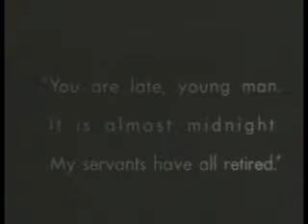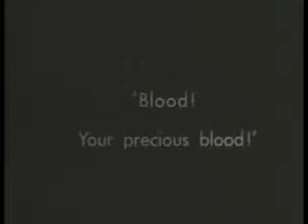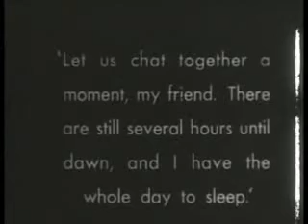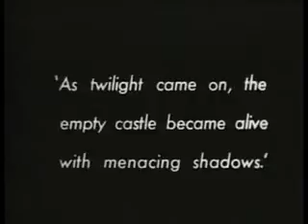Nosferatu (1922) P.3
Originslly released in 1922 director F.W. Munarau's chiling and eerie adaption of Stoker's Dracula is a silent masterpiece of terror which to this day is the most striking and frightening portrayal of the legend.